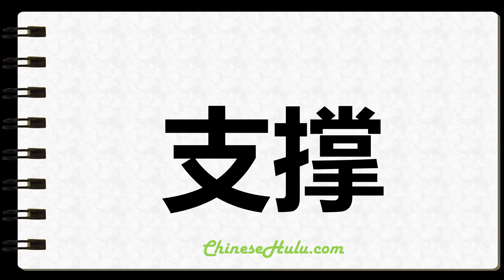How to Write Underpin in Chinese